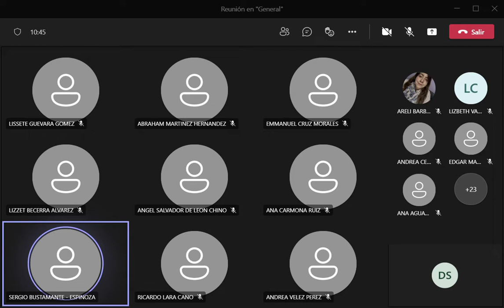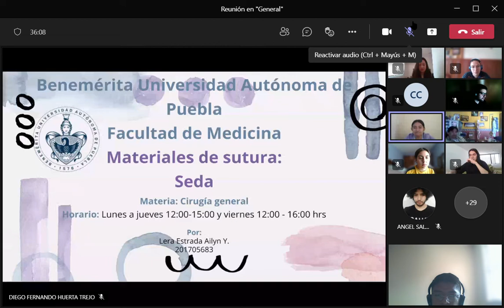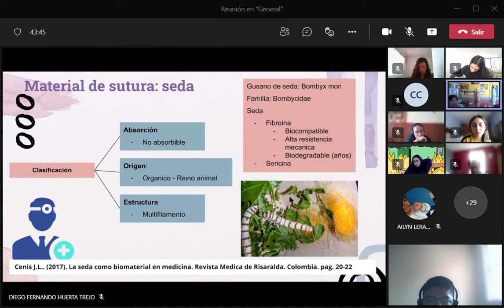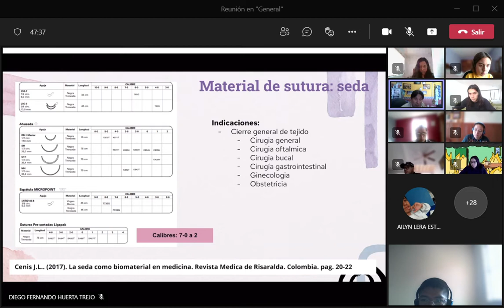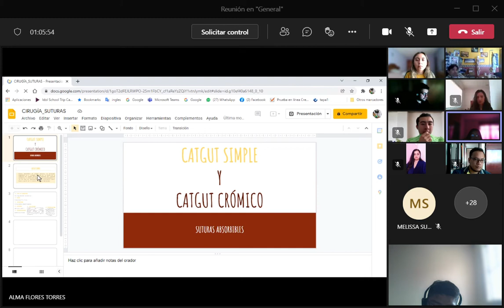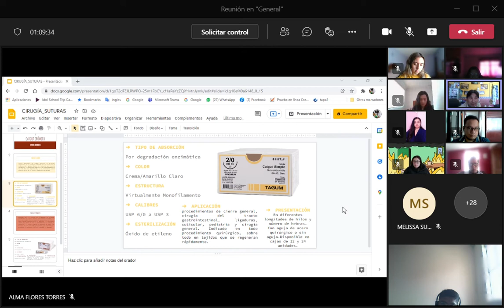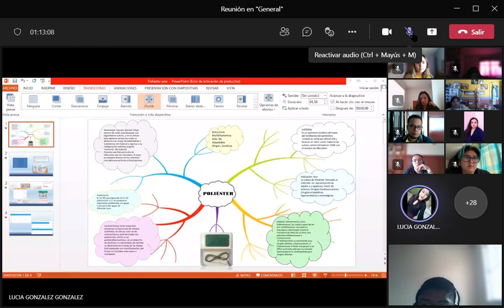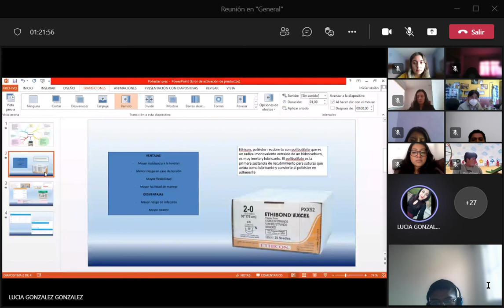ciru 1 2022 01 20